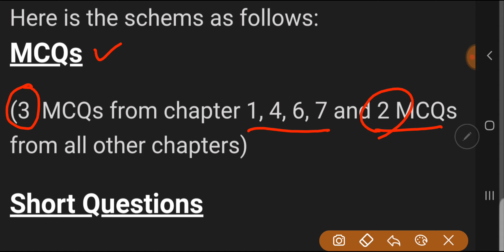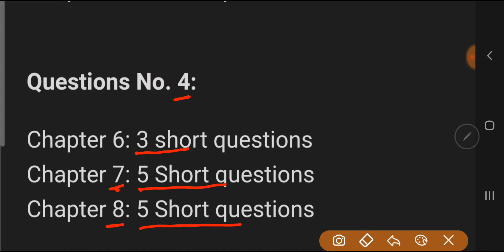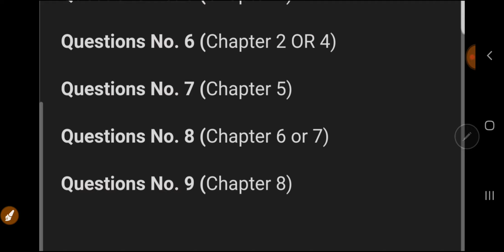1st Year Education Scheme 2022 - 1st Year Education Pairing Scheme 2022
1st Year Education paper pattern 2022,
1st Year education pairing scheme 2022,